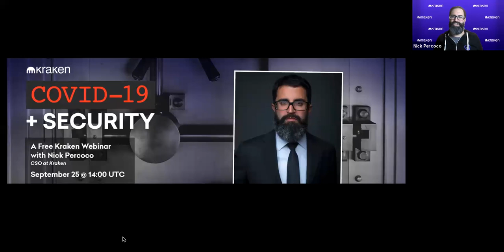COVID + Security: A Free Kraken Webinar with Nick Percoco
In the wake of the COVID-19 pandemic, it’s more important than ever that traders and investors take matters into their own hands, staying abreast of evolving tactics used by criminals and understanding how to implement effective digital strategies to combat them.

Join our Chief Security Officer Nick Percoco for a special 1-hour webinar that brings to light our latest insights into how cybercriminals are exploiting trying times around the world in an effort to steal crypto assets.

We’ll be joined by special guest and moderator, SC Media Executive Editor Teri Robinson.